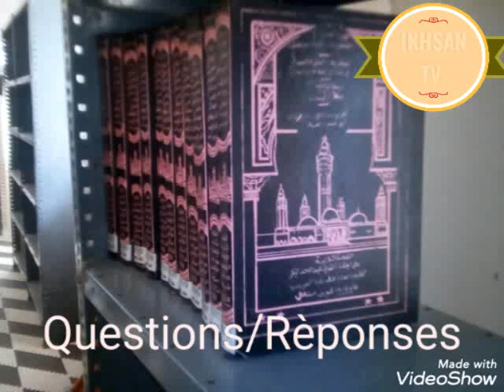إجابة الأسئلة Ay Tontou Laadj La☝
Serigne Alioune Badara Ndiaye répond aux questions posèes par des frères musulmans tout en se basant sur l'ecole Malikkite. Qu'Allah le bènisse ainsi Que tout musulman et musulmane.